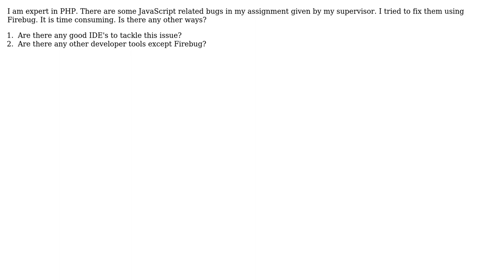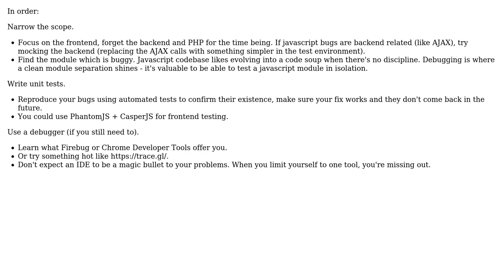PHP developer, how to solve javascript related issues in a program with millions of line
Software Engineering: PHP developer, how to solve javascript related issues in a program with millions of line

With thanks & praise to God, and with thanks to the many people who have made this project possible! You are responsible for your own actions.